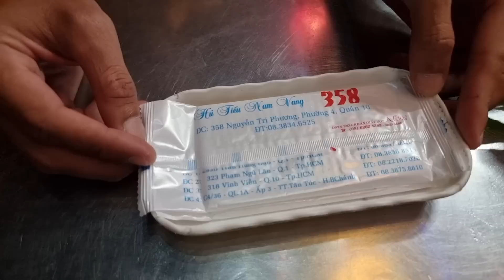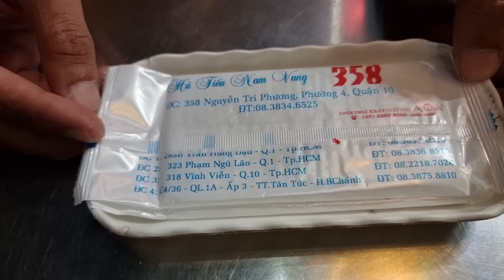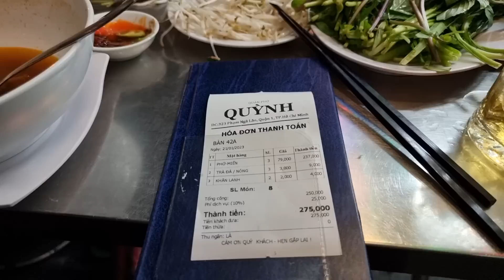Sài Gòn bán xuyên tết 24/24: Phở Quỳnh, bò kho ngon quận 1, 79k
Tất cả các video về Rực rỡ Tết Sài Gòn 2023